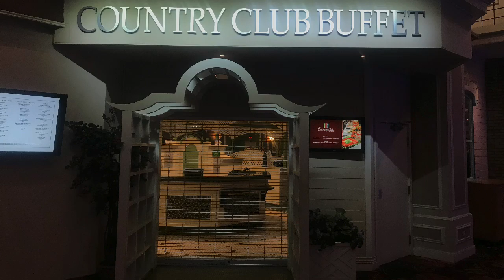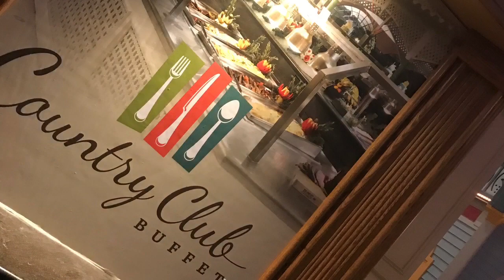Primm Buffet, Country Club Buffet Short Walk-Around 2020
This is a very brief walk around at the Country Club Buffet located deep inside Primm Valley Resort & Casino, in Primm NV. Overall a good buffet and decent price, Brunch $16 Dinner $19

RESORT SHOWCASES ~ FEB. 2020